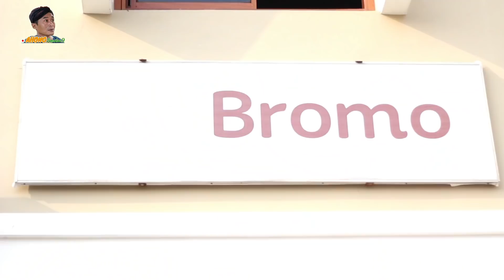Ahong Temenin Istri ke Cilegon Belanja Bahan - Bahan Kue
Assalamualaikum.Wr.Wb

Terimakasih yang sudah support Channel saya yah...
‎@Ahong Sepotong

Semoga Kawan-kawan disini semua diberikan kemudahan urusan, rejeki yang lancar
dan nikmat sehat selalu..Amin,,

Bantu kepoin jg y ‎@Ahong Sepotong

Thanks for Team Support
🎥  Cameramen 1 : Hendra Prasetya Harja ‎@ADC BANTEN
🎥  Cameramen 2 : Rohim Sikembar ‎@ADC BANTEN TV
🎬  Editor : Hendra Prasetya Harja ‎@ADC BANTEN TV

Alat Shoot :
Camera Canon DSLR 60D + Lensa Fix
Camera Canon Eos M100 + Lensa Kit

Editing with Kine Master

kepoin juga :
‎@Ucok Baba official  ‎@Ucok Baba Familly  ‎@Nabila Official

Tonton juga Saya Kolaborasi dengan Channel Keponakan,, berkarya di film Comedy :
Bantu subrek y gaess..

Wassalamualaikum,,